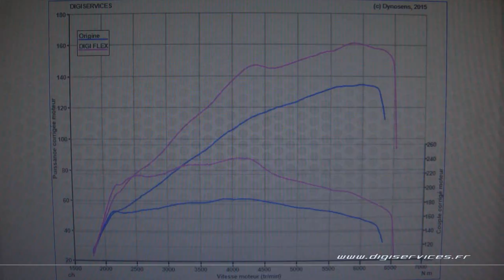Renault Megane 3 1.4 TCE 130cv Reprogrammation Moteur FLEXFUEL @ 161cv Digiservices Paris 77 Dyno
Passage dans nos locaux pour la reprogrammation moteur FLEXFUEL d'une Renault Megane 3 1.4 TCE de 130cv.